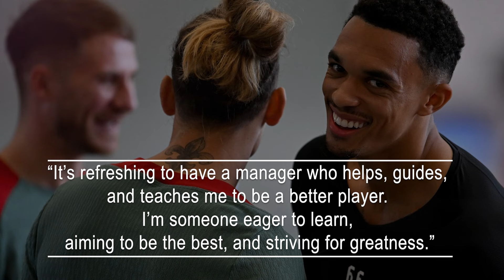Trent Alexander-Arnold Addresses Claims That He Is Unable To Defend.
Trent Alexander-Arnold aims to be a nightmare for attackers. The Liverpool player is collaborating with head coach Arne Slot to improve his defensive skills and has set specific goals for each match. Alexander-Arnold has agreed with Slot to hold him accountable during meetings if he makes mistakes, expressing enjoyment in playing under the Dutch manager.
At 25, Alexander-Arnold takes pride in contributing to Liverpool’s four clean sheets in their first five Premier League matches, a stark contrast to the two achieved in the last 16 games of the previous season. He finds as much joy in this achievement as he does in assisting Luis Diaz’s second goal during the 3-0 victory over Bournemouth, marking his 100th goal involvement for the club.
“Yeah, those are good numbers,” he remarked. “I believe I can achieve even more if I'm honest. The clean sheets are significant too. We've discussed our targets, and I told him I want to be the defender that attackers dread facing.
“We agreed he would be tough on me; anytime an attacker gets past me, he’ll call it out in our meetings and say that it can't happen. We review every match together, going over highlights and areas for improvement. Even in the Milan game, we analyzed about 20 clips discussing what I could have done better, alongside the positives.
“It’s refreshing to have a manager who helps, guides, and teaches me to be a better player. I’m someone eager to learn, aiming to be the best, and striving for greatness.”
Former England manager Gareth Southgate had reservations about Alexander-Arnold as a right-back, leaving him on the bench during Euro 2024 after shifting his role to midfield. This contributed to the belief that he struggles defensively, a notion Alexander-Arnold finds “harsh.”
“I think that perception is somewhat unfair, to be honest,” he stated. “It was a significant perception, and it was challenging to shake off with just one solid defensive performance. But when you look at the bigger picture—four clean sheets out of five games—that’s impressive for our defense.
“Defenses win titles, as the saying goes. Being part of that defense means I have a responsibility to ensure my winger doesn’t get involved in the game.
“I set targets for each match, such as how often he dribbles past me, gets crosses in, or attempts shots. I reflect on those goals; if I'm disappointed, I accept that, and if I'm pleased, I embrace it.”